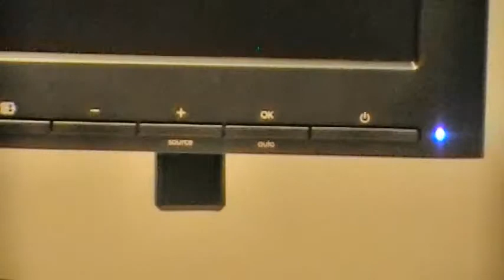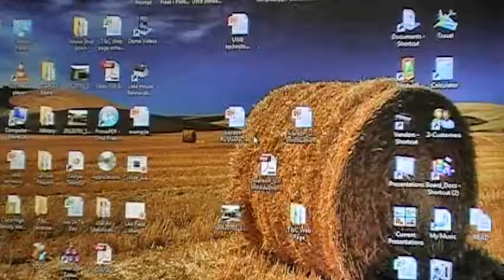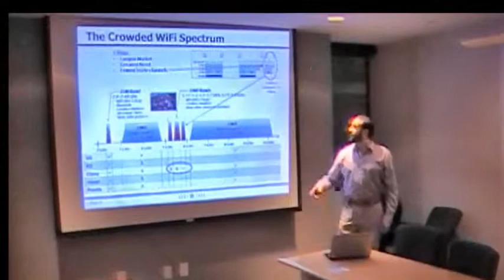A Day in the Life of Bob with No Wires!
See how seemless life can be with no wires.  From office to conference room and back home, high performance wireless connectivity with Alereon UWB based solutions can simplify your life.  This video showcases 3 different wirless products based on Alereon's UWB wireless technology.  The first is a completely wireless laptop docking station for the office (connectivity includes: DVI-D, 4 USB 2.0 Ports, 2 USB 3.0 Ports, Ethernet, 3.5mm audio for mic & speakers, etc.).  The second is a wireless video adaptor for HDTV and projectors which can be used in the home with your flat panel TV or in the confernce room or class room connecting to your projector (connectivity: HDMI, VGA, SPDIF, USB 2.0 & 3.5mm Audio).  Finally, the product used in the home scene is a wireless PC to TV solution or wirless HDMI stick which can be mounted on the flat panel TV or HDMI based projector (connectivity: HDMI)